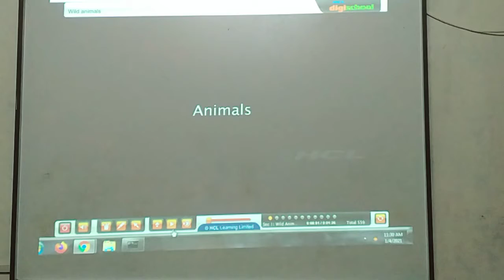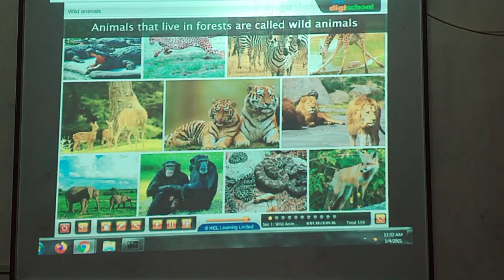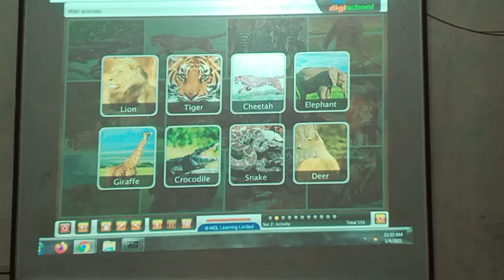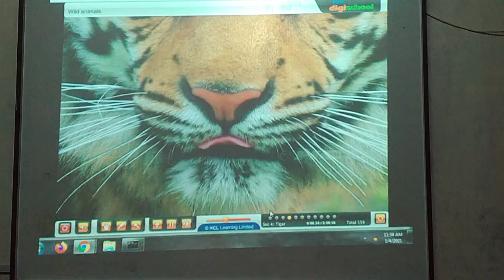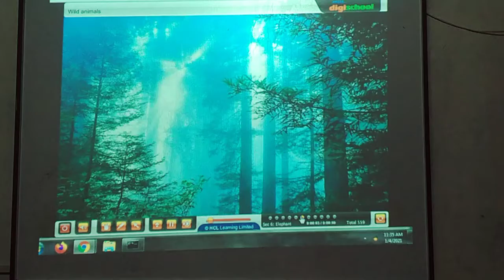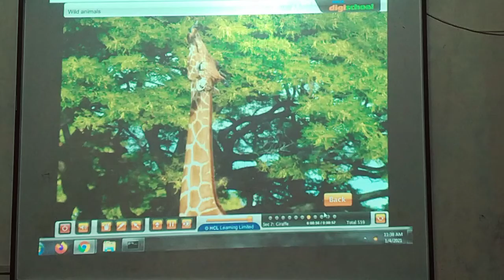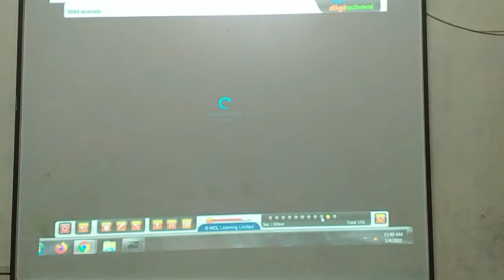Pp3 Evs Wild animals in digi